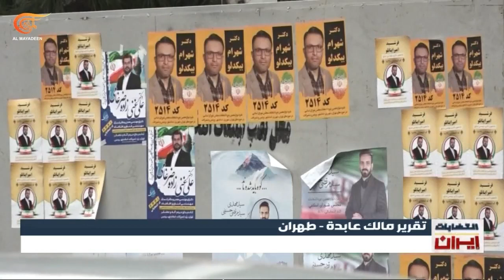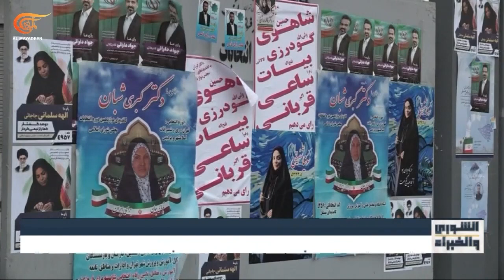اهتمام وترقب في الشارع الإيراني للانتخابات البرلمانية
مع اقتراب موعد الانتخابات البرلمانية في إيران تشتد الحملات الدعائية بين المرشحين فيما ينظر المواطن الإيراني إلى هذا الاستحقاق التشريعي بعين الاهتمام مع تعليق الآمال على ما يحمله المجلس المرتقب من تشريعات تسهم في تحسين ظروف الفرد على اكثر من صعيد.

إعداد: مالك عابدة